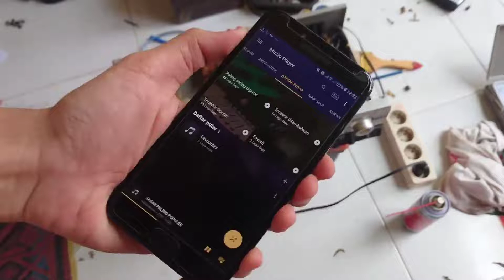cara perbaiki power amplifier mati total || langkah demi langkah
tersedia berbagai macam file dan ebook service ,teknologi, iot, robotika dll

bentuk suport chanel ini dengan berdonasi seikhlasnya teman teman

5 channel power amplifier